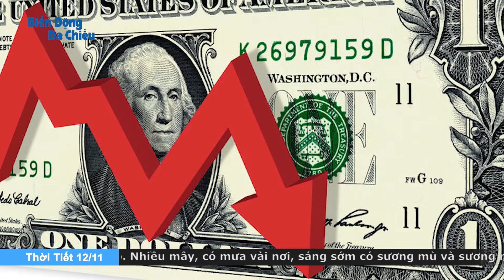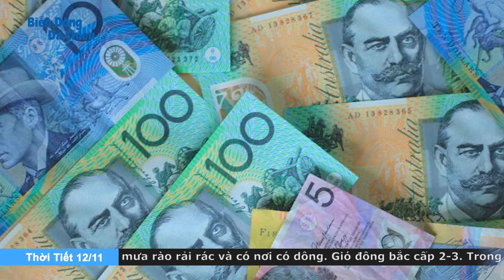Động thái nới lỏng chính sách Zero Covid của TQ cũng khiến cho giới tinh hoa Mỹ đau đầu